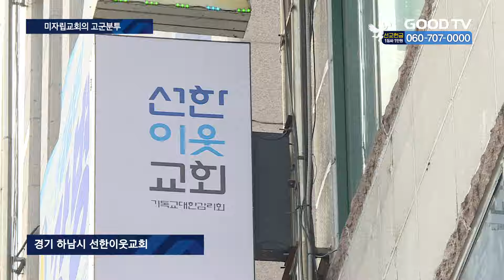한국교회 중 절반…’미자립교회’들의 고군분투 [GOODTV NEWS 20240313]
[앵커]

한국교회의 미자립교회가 거의 절반에 달하는 것으로 나타났습니다. 미자립교회는 교회만의 재정으로 자립이 어려운 교회를 말하는데요. 이러한 어려움 가운데에서도 아름다운 선교 사역을 펼치는 교회들을 만나봤습니다. 권현석 기자가 보도합니다.

[기자]

동관을 끼운 나무 조각을 곱게 갈아줍니다.

매끈해진 두 개의 조각을 연결해주면 멋진 만년필이 완성됩니다.

[  박일령 목사 / 이천 쉼이있는교회 : 앞에는 또 비슷한 걸 하나 깎아서 두개에 넣어서 조립해서 만년필을 만드는 거죠. 이런 식으로.  ]

평일에 목수로 일하는 박일령 목사는 주일이면 본업인 목사로 돌아옵니다.

이렇게 모인 재정으로 교회를 섬기며, 형편이 어려운 다른 교회들의 인테리어도 직접 돕고 있습니다.

[  박일령 목사 / 이천 쉼이있는교회 : 제일 크게 하는 건 인테리어입니다. 그 다음에 조그마한 상패도 만들고 주문받은 것들, 의뢰받은 것들은 다 합니다. 나무로 된 건 다 한다고 보시면 돼요.  ]

현재 쉼이있는교회에 출석하는 교인은 20여 명에 불과합니다.

그렇지만 더 어려운 미자립교회를 돕기 위해 허드렛일도 마다하지 않습니다.

목공 일을 더 확장하기 위해 최근 교회 인근 철공소의 공간을 빌려 공방으로 활용하려 했지만, 비용이 만만치 않아 공사의 어려움을 겪고 있습니다.

이 같은 사정을 알려지자 교단에서 도움의 손길을 보내줬습니다.

[  박일령 목사 / 이천 쉼이있는교회 : 이번에 좋은 기회가 돼서 (공방에) 여러가지 수업들을 개설할 생각이고요. 그런 식으로 함께 살아가는게 저는 목회이고 선교라고 생각하기 때문에… ]
또다른 미자립교회의 섬김도 감동을 주고 있습니다.

경기도 하남의 선한이웃교회는5년 전부터 모국을 방문한 해외 선교사들을 위한 선교관을 운영해왔습니다.

특히 코로나 팬데믹 당시 선교지를 떠나 갈 곳이 없던 선교사들에게 든든한 쉼터로 활용됐습니다.

[  이기정 집사 / 하남 선한이웃교회 :여기가 모든 시설이 잘 돼있었기 때문에 시설들을 이용해서 (선교사님들이) 잘 묵다 가셨습니다. 필요한 것이 있으면 제공해드리고, 또 하남 안에 좀 쉴 곳이 있으면 함께 차량으로 이동도 같이 도와드리면서 계시는 동안 편안할 수 있도록…  ]

그러던 중 지난해 여름, 폭우로 인해 선교관 내에 누수가 발생했고 결국 전기와 수도까지 모두 끊겼습니다.

[  전남병 목사 / 하남 선한이웃교회 :
누수로 인해서 단전이 일어났고, 지금 벽지나 장판이나 천장이 다 누수로 인해 훼손된 상태입니다.  ]

당장 올 봄부터 선교관을 이용하겠다는 선교사들이 있어 공사가 시급한 상황. 교회는 성도들과 함께 중보기도로 힘을 모았습니다.

다행히 교단의 지원 대상에 선정돼 선교관은 보수 공사를 진행할 수 있게 됐습니다.

[  전남병 목사 / 하남 선한이웃교회 : 많은 선교사님들에게 알려져서 이 공간이 교인들도 기뻐하고 하나님도 기뻐하는 그런 공간으로 만들어졌으면 좋겠습니다.   ]

이 같은 미자립교회의 선한사역에도 불구하고, 줄어드는 교인 문제는 달리 대책이 없습니다.

[  전남병 목사 / 하남 선한이웃교회 : 지금은 견디는 시대인 것 같고 잘 견뎠을 때 주님께서 우리에게 다시 주시는 기회가 있을 거라는 생각이 듭니다.  ]

우리나라 절대인구가 빠르게 감소하는 현실 속에, 전도를 위해선 그 만큼 더 많은 노력이 요구됩니다.

미자립교회들의 부활을 위해 전 교단 차원의 실질적인 대책이 시급합니다.

* 방송시간
 GOODTV NEWS

● 본방 : 월 ~ 금요일 21:50
● 재방 : 화 ~ 금요일 06:50  /  토요일 06:00
● 삼방 : 화 ~ 금요일 12:00   /  토요일 14:00

* 시청방법

- IPTV: KT Genie TV 234번, SKB Btv 293번, LG U+ 273번
- 위성TV: KT 스카이라이프 186번
- 케이블: Btv 케이블 224번, LG헬로비전 289번, 딜라이브 303번,